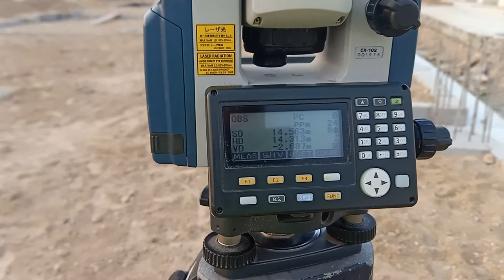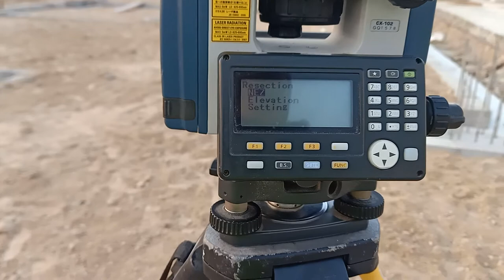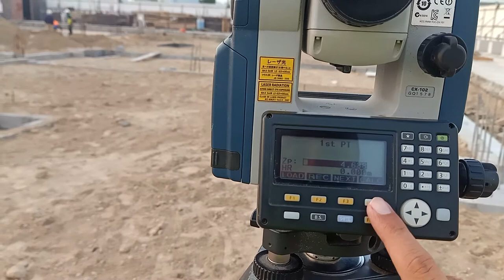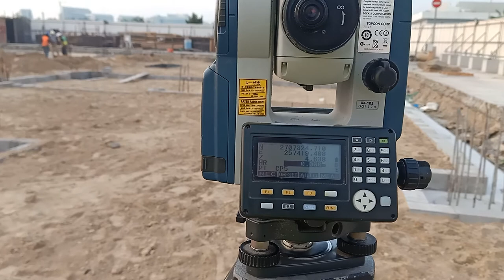how to set total station by elevation. how to find elevation by total station. find elevation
set total station by elevation find direct elevation by total station is video my hum total station sy elevation karna seekaingy buht asaan Hy.